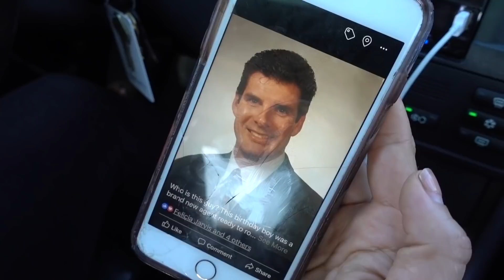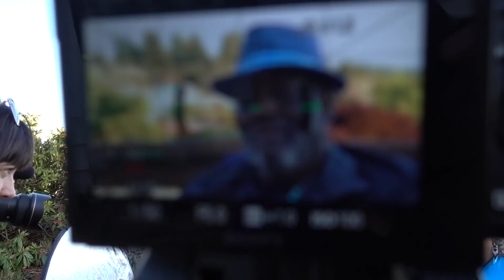MeetTheNeighbors253 Project [Day 11] | Puyallup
Marty and Tom drop some knowledge about the tribes. ONE MORE SHOOT LEFT!